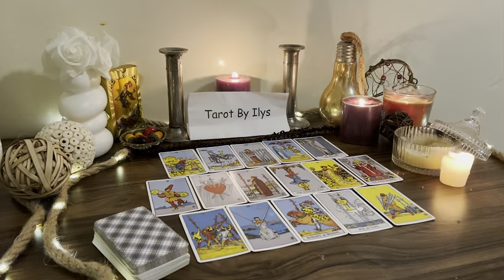PISCES NEXT 48H Sh!t Is About To Go Down 😲 An Excuse To Contact You 📲👀❤️ PISCES APRIL 2024 Tarot